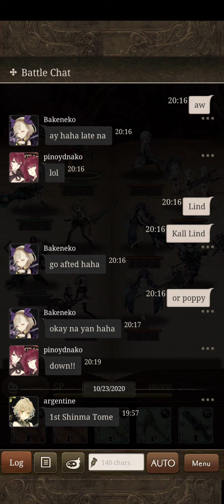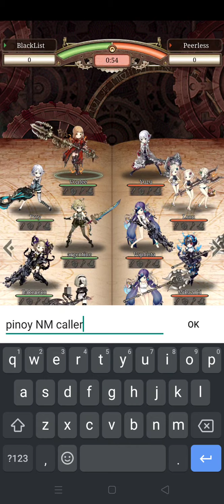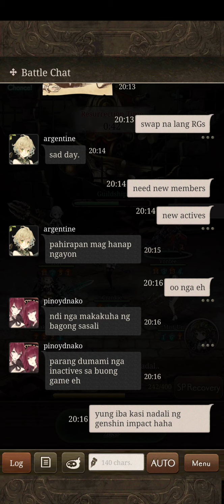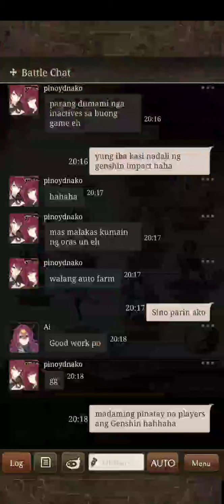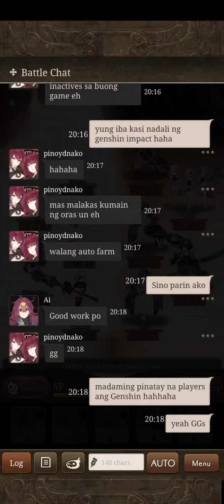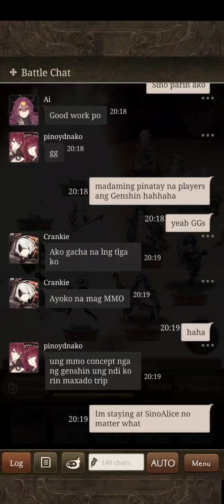[SINoALICE] BlackList vs. Peerless (...round 3) Colosseum Battle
...a bump on the road to S. GGs